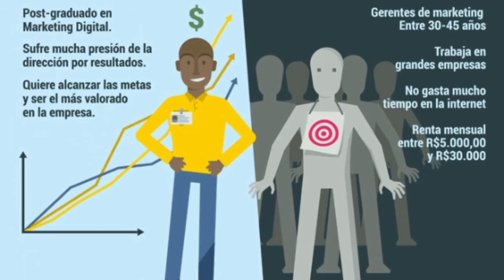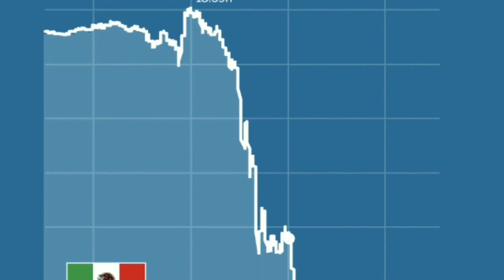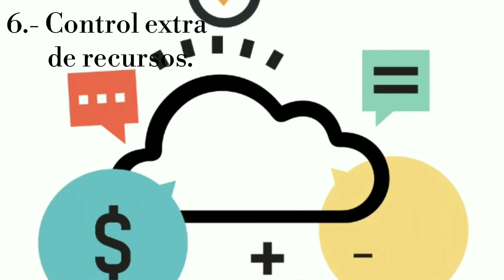TENDENCIAS EN INVESTIGACION DE MERCADO - TEAM ANMI